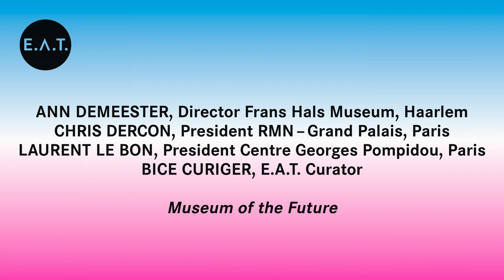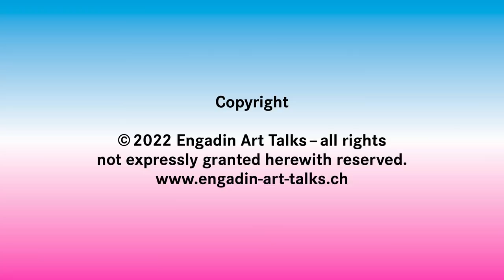2022 E.A.T. MatterMemory | Museum of the Future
A panel discussion on the 'Museum of the Future' with

AnnDemeester, Director Frans Hals Museum, Haarlem, the Netherlands
ChrisDercon, President RMN - Grand Palais, Paris, France
LaurentLeBon, President Centre Georges Pompidou, Paris, France
moderated by BiceCuriger, E.A.T. Curator

Ann Demeester (1975, BE) is general director of the Frans Hals Museum in the Netherlands and the future director of Kunsthaus Zurich (2023 and onwards). From 2006 till 2014 Ann Demeester was director of de Appel arts centre Amsterdam, head of de Appel Curatorial Programme and the co-founder of the Gallerist Programme with the Fair Gallery. Previously she was the director of W139, an exhibition and production centre for contemporary art in Amsterdam (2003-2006). As the assistant curator of Jan Hoet in Gent (Municipal Museum for Contemporary Art, SMAK) and his deputy in the German Museum MARTa Herford she realized solo exhibitions with amongst others Luc Tuymans, Raoul De Keyser, Royden Rabinowitch, Rob Birza, Joe Scanlan, and Bjarne Melgaard. She was a member of the editorial team of the journals Yang, A Prior Magazine and F.R. David, and wrote texts for catalogues on the work of, amongst others, Michael Borremans, Jennifer Tee, Richard Hawkins, Valerie Mannaerts, Salla Tykka and Mika Rottenberg. Together with Kestutis Kuizinas she was the curator of the X Baltic Triennial of International Art in Vilnius (Lithuania) in 2009. Among other things she is has been a host for the Dutch national television art programmes ‘4Art’ and ‘Opium’ and ‘Nu te Zien’ and the political talkshow ‘Buitenhof’. Since autumn 2019 onwards she functions as Professor by special Appointment at the Radboud University in Nijmegen.

Chris Derconis the President of the Rmn – Grand Palais since the 1st of January 2019. He is a Belgian art historian and curator, specialist in relations between ancient art and contemporary art. He has an international career and is fluent in four languages. Chris Dercon is a recognized figure in the world of art and has had an important role in the direction and development of many major international museums for the last 30 years. He successively ensured the direction of the following cultural establishments since the nineties: the Witte de With, the Center of Contemporary Art, in Rotterdam, the Museum Boijmans Van Beuningen, in Rotterdam also, the Haus der Kunst in Munich, the Tate Modern in London and the Berlin Volksbühne Theater.

Laurent Le Bon is a French Conservateur général du patrimoine. After being in charge of public art commissions for the Ministry of Culture, he was Curator at the Musée national d’Art Moderne-Centre Georges Pompidou from 2000 to 2010. He curated around fifty exhibitions including: “Dada” at the Centre Pompidou in 2005, “Jeff Koons Versailles” at the Château de Versailles in 2008, “Jardins” at the Grand Palais’s Galeries nationales and “Dioramas” at the Palais de Tokyo both in 2017, “Picasso. Blue and rose” at the Musée d’Orsay in 2018.
From 2010 to 2014, he was Director of the Centre Pompidou-Metz where he organized the exhibitions “Chefs-d’œuvre ?” and “1917”.
From 2014 to 2021, he was President of the Musée national Picasso-Paris.
Since July 2021, he is President of the Centre national d’art et de culture-Georges Pompidou.